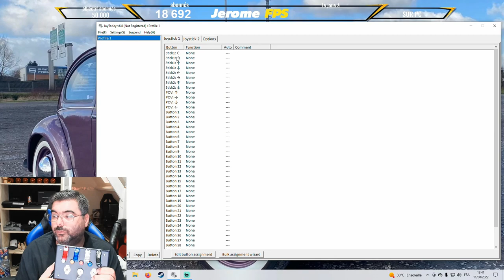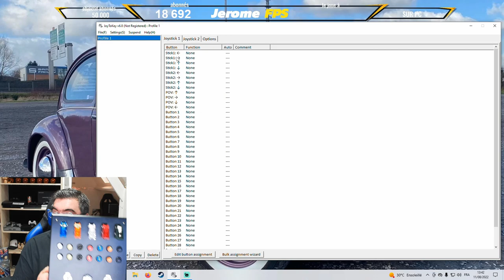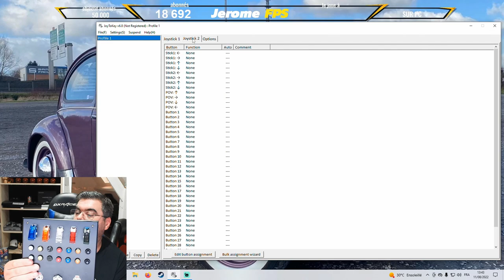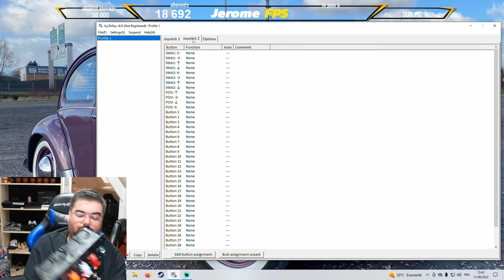[FR] Crée sa Boîte à boutons / button box ATS ETS2 AMERICAN TRUCK SIMULATOR / FARMING